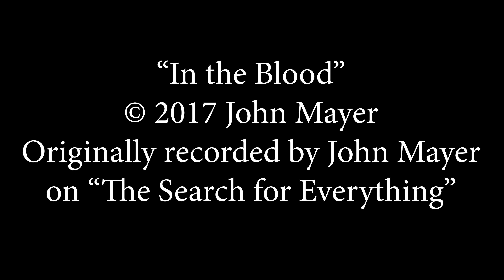"In the Blood" Cover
Singing a John Mayer song with two of my old dear friends.
Gary Hardt: Vocals and guitar
Craig McClatchey: Bass and vocal
Me: The other stuff